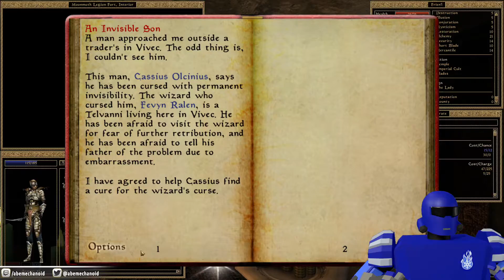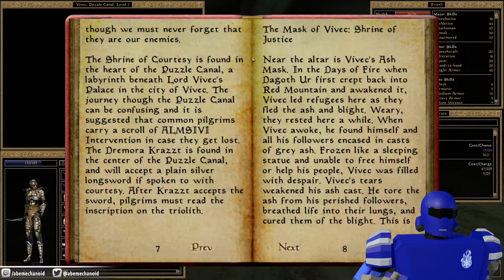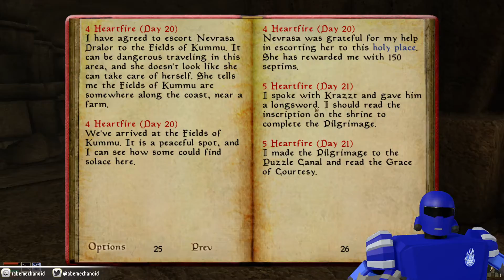Tribunal or Imperial, that is the question | Morrowind (Day 4)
Twitch stream: Abe Mechanoid
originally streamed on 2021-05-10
Game: The Elder Scrolls III: Morrowind